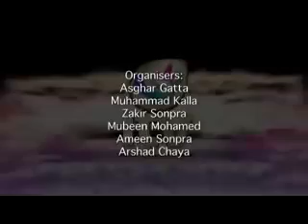Day 27 Life of Muhammad PBUH - Mufti Menk, Ramadan 2012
Dr. Mufti Ismail ibn Musa Menk is a leading global Islamic scholar & motivational speaker born & raised in Zimbabwe.

He studied Shariah in Madinah & holds a Doctorate of Social Guidance from Aldersgate University.

Mufti Menk received the prestigious Jewels of the Muslims World Award from the OIC Today in Malaysia in 2017.

He has millions of followers across his social media platforms. Mufti Menk's personable style and down to earth approach has made him one of the most sought after scholars in our time. He has endeared himself to people with his much loved lecture series, a Mufti Menk trademark.

He travels the world spreading a simple but profound message: "Do good, help others while preparing for the Hereafter".

He is active in the international arena and is a strong proponent of peace and justice, speaking up against all forms of terrorism.